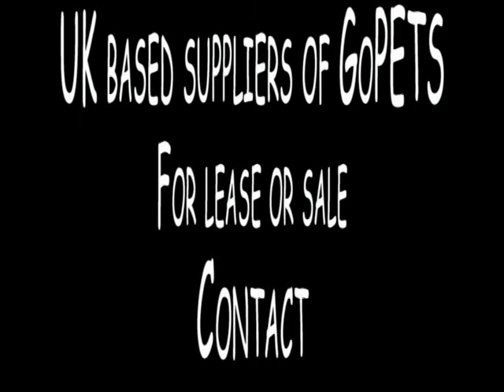gopet movie.avi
MyGoPet.co.uk DVD @ Evesham